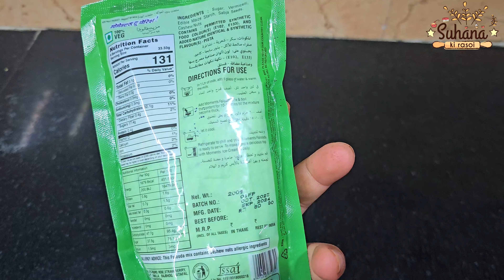Moments Falooda Mix Pista Recipe |इंस्टेंट मिक्स पैकेट से बनाएं टेस्टी फालूदा |Pista Flavour Falooda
हेलो फ्रेंड्स! आज मैं मोमेंट्स फालूदा पिस्ता मिक्स रेसिपी बनाना शिखाउंगी। यह बहुत ही आसान रेसिपी है। वीडियो को पूरा देखे और लाइक करना न भूले।